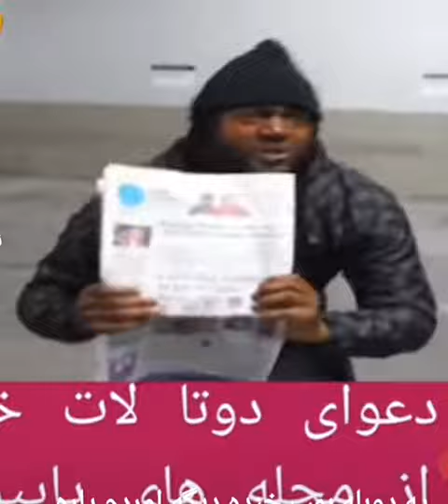❌دعوای دوتا بچه پایین😎